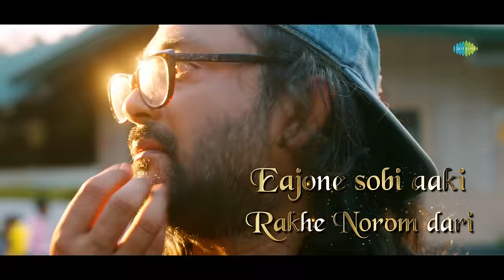Jiliki Jilika - Lyrical | Zubeen Garg | Dr Bezbaruah2 | Siddharth Nipon Goswami | Kingkini Goswami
Look what happens when we bring back the timeless superhit song 'Jiliki Jilika' back with a Rap twist? Nostalgia follows with quirky beats!
Here's the classic remake of the song 'Jiliki Jilika' from the upcoming blockbuster Dr. Bezbaruah 2.

Credits -
Singer: Zubeen Garg
Lyrics: Nirmal Prabha Bordoloi
Composer: Ramen Baruah
RAP: Synicah
Director: Nipon Goswami
DOP: Hridoy Gogoi (Gogo)
Editor: Protim Khaund
Choreographer: Deepak Dey

Original credits:
Album Name :- Dr. Bezbaruah
Singer :- Dwipen Baruah
Lyricist :- Brojen Barua

Lyrics
Jiliki Jilika Tora Akaxore
Sitiki Jodihe kaxorote pore
Polokote lua Butoli
A xomoyor tikoni aagfale Ure Mama

RAP

O o Baideu Jibonor pisol bat
Khuj diba lahekoi
O o Baideu O o Baideu
Xai bate tumaloi duti manuh
Ase Roi O o Baideu O o Baideu
Aase roi O o Baideu O o Baideu
Eajone sobi aaki rakhe norom dari hai
Aan jone aalu besi solai fiat Gari Baideu
Aatiyai bhaba totalike bhaba jibonor Dulerakak bandhiba
Kakuu bandhim koi diya Dada
Potato wala xai Drain Pipe pindha
Jibonor Dulere atiyai bandha
Oo Baidew jibonor khela nokoriba hela
Roghumala hoi tumi Aatiyai Bandha Baideu

RAP

Oo Artist aai dari atiyai kati peluwa
Tare tumi xat dal Brush Banuwa Aath ona poisare
Tin Toka paba ek litre mitha tel tumi kini loba

Mitha Tel kini moi ki korim Dada
Bor Bor engine ot Tel Di Jaba
Engineor Mat Xari tetiya he paba
Pale ma jiobonor puhila paba
Oo Artist ki hobo khush nam
Jodi nai income Dhoni Name Ram Nam
Money Rame Thelilehe Jibonor Chakka Ghure
Xomoiyor Tikoni Aagfale Ure Mama

Label :: Saregama